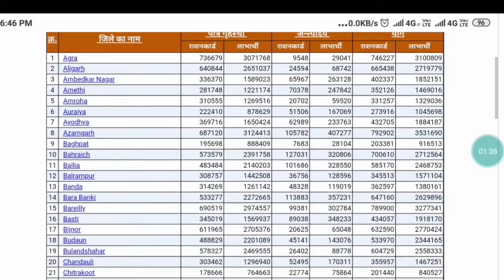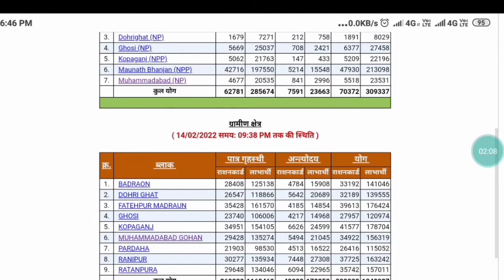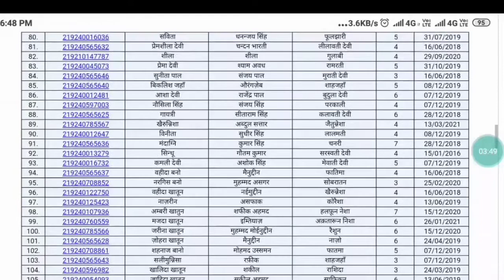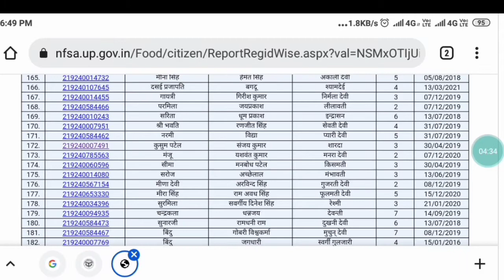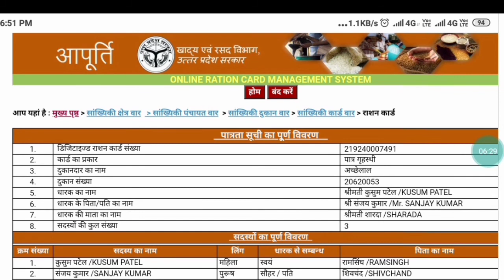Ration card Number Kaise Nikale | Ration card ka Number Online Kaise Nikale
about this video:

नमस्कार दोस्तों Mau Tech चैनल में आप सभी का स्वागत है, दोस्तों इस वीडियो में मैंने बताया है कि आप अपने एन्ड्रायड मोबाइल फोन से राशनकार्ड का नंबर कैसे निकालेंगे |

दोस्तों अगर आपके पास किसी तरह का कोई सवाल है या किसी भी बारे में आप जानना चाहते है, तो आप मुझसे कमेंट सेक्शन में जाकर पूछ सकते है| दोस्तों आप मुझसे किसी भी बारे में सवाल कर सकते है, मैं उस विषय पर विडियो बनाकर आपके सवालों का जवाब देने की पूरी तरह से कोशिश करूँगा |

दोस्तों अगर आपको ये विडियो अच्छा लगा है तो इस विडियो को लाइक, शेयर जरूर कीजियेगा और अगर चैनल को अभी तक सब्सक्राइब नहीं किया है तो चैनल को सब्सक्राइब जरूर करले| दोस्तों आप सभी का धन्यवाद🙏💕🙏💕🙏💕| (जयहिन्द)

(1) Ration card number kaise nikale

(2) ration card number kaise pata
karen

(3) ration card number konta

(4) ration card number kaha hota hai

(5) ration card number konsa hota hai

(6) ration card number kaise dekhen

(7) ration card number kaha likha hota
hai

(8) ration card number kaise jane

(9) ration card number kitne ank ka
hota hai

(10) ration card number kaise pata kare
west bengal